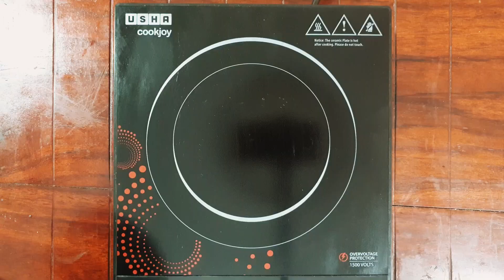Eggless Chocolate Cake Without Oven | JayKay Cuisine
Try this super moist eggless chocolate cake!!

INGREDIENTS:
FOR THE CAKE BATTER:

FOR THE FROSTING:
► Coca Powder - 1/3 cup
► Full Cream - 1/8 cup

00:00 Intro
00:04 Greasing the pan
00:19 Cake Batter Preparation
02:15 Transferring to the Steamer
02:38 Choco Frosting Preparation
03:32 Cake is almost ready
04:20 Frosting meets cake for the first time!
04:42 It's garnish time
04:52 Time to eat!!!